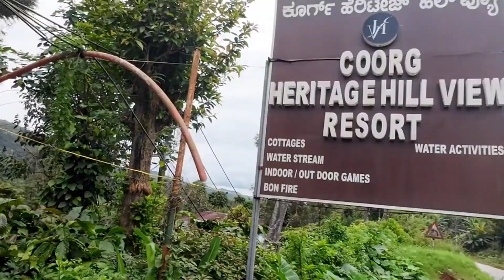Bangalore to Madikeripart 1😍😘😘😍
Traveling from Banglaore to Madkeri